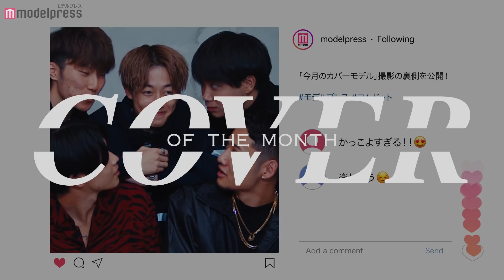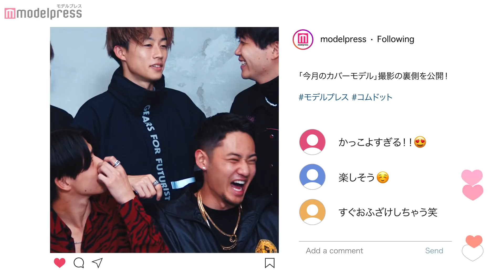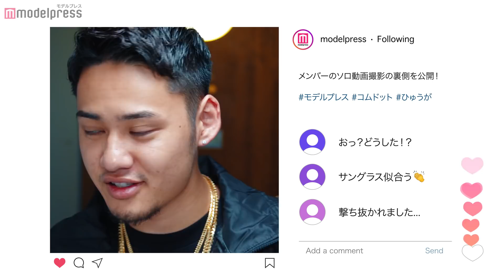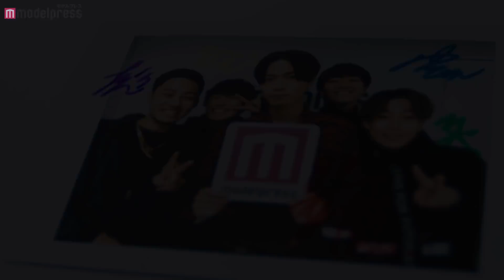コムドット、表紙撮影の裏側全部見せます🎉3周年をサプライズでお祝い【モデルプレス今月の動く表紙_メイキング】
チャンネル登録者数250万人超えの5人組YouTuber・コムドットが、モデルプレスのオリジナル企画「今月のカバーモデル」に連動した動画企画「今月の動く表紙」の記念すべき第一号に登場。
このほど、撮影の裏側を収めたメイキング映像を公開する。

やまと・ゆうた・ひゅうが・ゆうま・あむぎりからなるコムドット。2018年10月1日に結成し、地元の幼馴染5人で“地元ノリを全国へ”“放課後の延長”というスローガンを掲げ活動を開始した。

リーダー・やまとを筆頭に、自己プロデュース力にも長けている5人。表紙撮影では、ポーズから構図まで自ら意見を出し合い、よりよい1枚に仕上げようという姿勢が垣間見えた。真剣に撮影に挑む一方で、合間でじゃれ合う姿も。さらに、3周年を迎えたコムドットをサプライズでお祝いする様子も公開する。